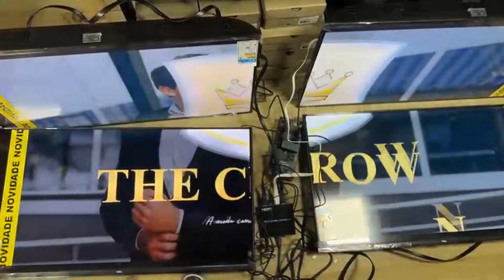Configurando Sistema de Vídeo wall 4x2 para fachada de loja de roupas